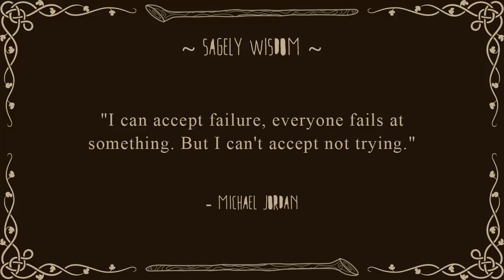Minecraft: Pixelmon Adventures: Episode 11: Destitution & Failure (ft. Kluster)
Rock Smash that LIKE button for an awesome new series! :D

"Life is not a solo act. It's a huge collaboration, and we all need to assemble around us the people who care about us and support us in times of strife." - Tim Gunn